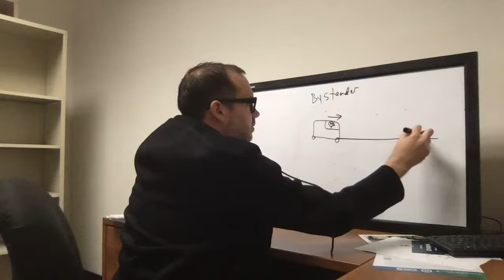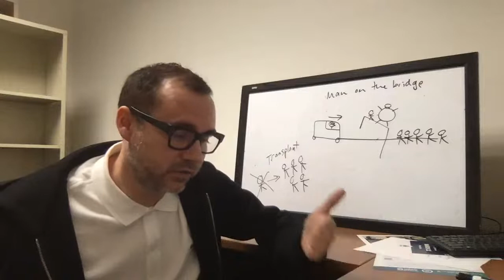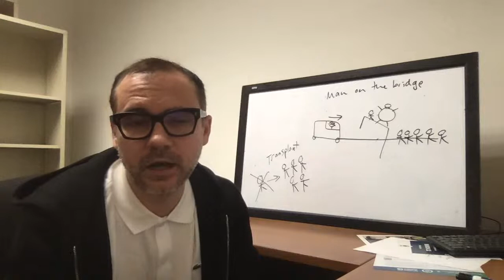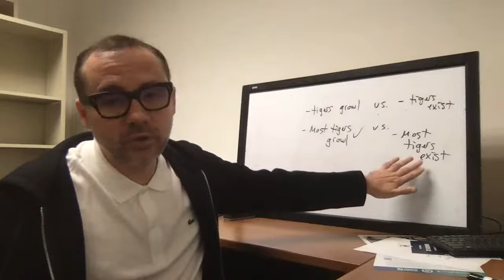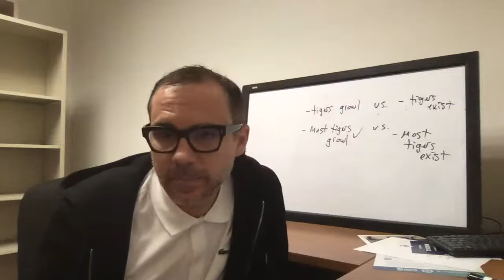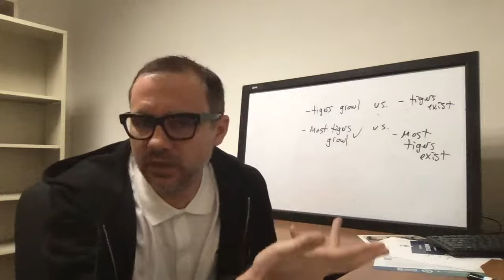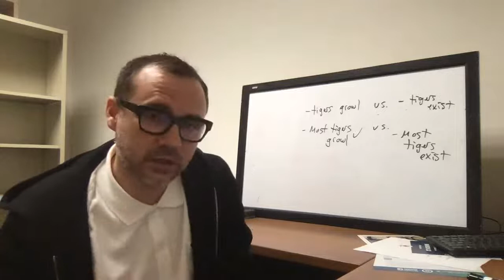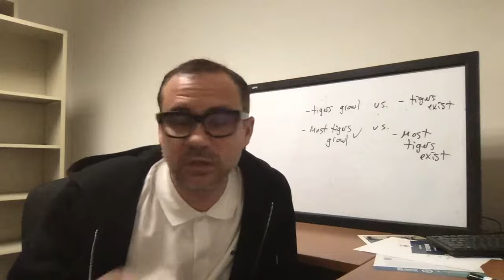Chapman M/W/F 10:00-10:50 3/16/20